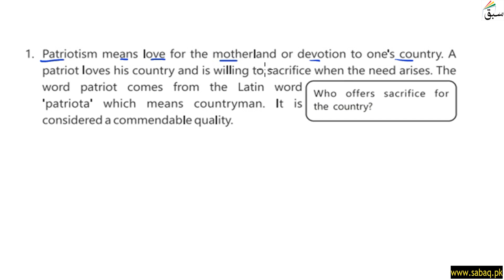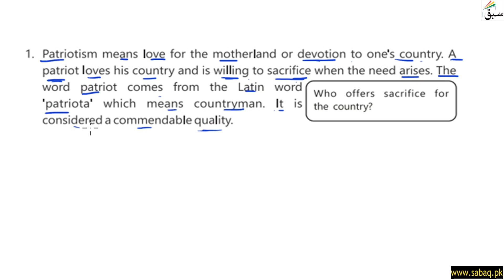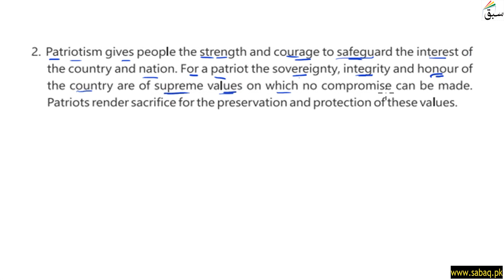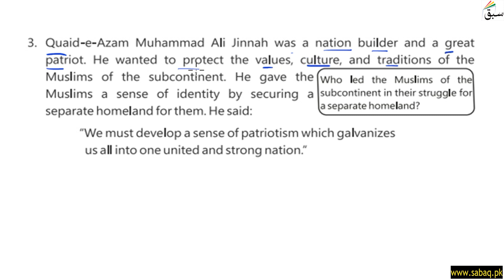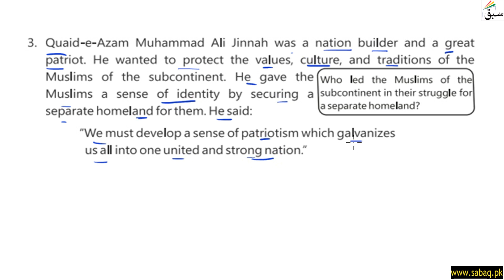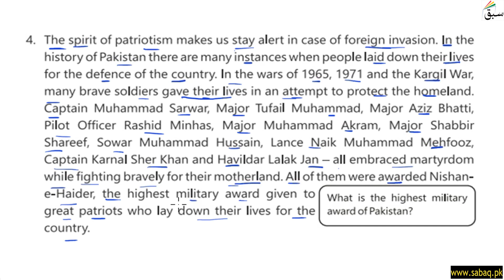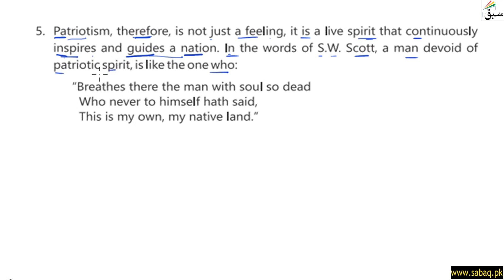The Patriotism Part 1, English Lecture | Sabaq.pk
This video is about: The Patriotism Part 1, English Lecture | Sabaq.pk |. Practice tests and free video lectures for Physics, Chemistry, Biology, Math’s, Computer Science, English & more subjects are also available at Sabaq.pk. So, subscribe to Sabaq.pk/Sabaq Foundation now and get high marks in your exams.

CLASSES WE COVER AT SABAQ.PK / SABAQ FOUNDATION:

1. KG
2. Class 1
3. Class 2
4. Class 3
5. Class 4
6. Class 5
7. Class 6
8. Class 7
9. Class 8
10. Class 9
11. Class 10
12. Class 11
13. Class 12
14. Class 13
15. Class 14
16. MCAT
17. ECAT
18. CSS

BOARDS WE COVER AT SABAQ.PK / SABAQ FOUNDATION:

1. FBISE
2. Sindh Board
3. KP Board
4. Balochistan Board
5. Cambridge

STUDY MATERIAL WE OFFER AT SABAQ.PK / SABAQ FOUNDATION:

1. Physics Lectures
2. Chemistry Lectures
3. Mathematics Lectures
4. Biology Lectures
5. English Lectures
6. General Science Lectures
7. Computer Science Lectures
8. General Math Lectures
9. Accounting Lectures
10. Statistics Lectures
11. Advance Accounting Lectures
12. Cost Accounting Lectures
13. Practice Tests
14. Physics Practical
15. Chemistry Practical